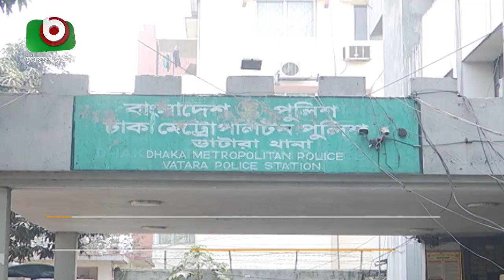মদপানে বাড়ছে মৃত্যু; সতর্ক হওয়ার পরামর্শ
মদপানে বাড়ছে মৃত্যু; সতর্ক হওয়ার পরামর্শ | Ashik |  02Feb21